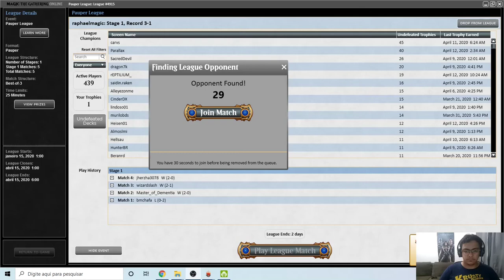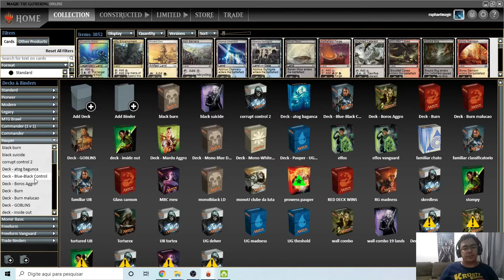Papuer League R5 Boros Bully Vs Affinity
Quinto Round de bully contra um affinity mais agro deck muito bom, e segue canal do nosso oponente ai la so tem decks diferenciados!